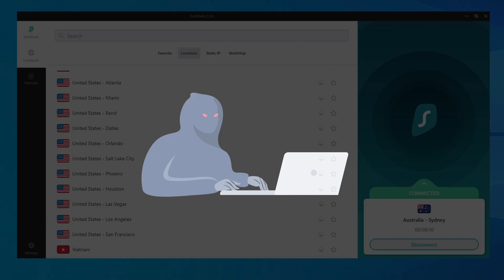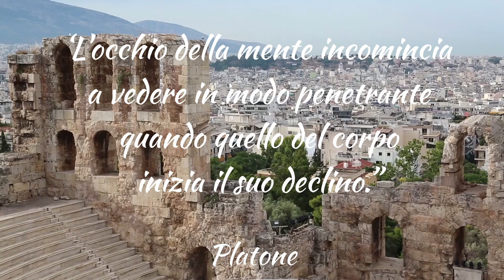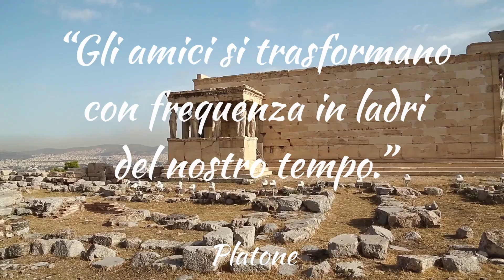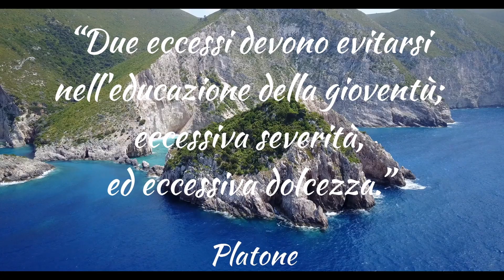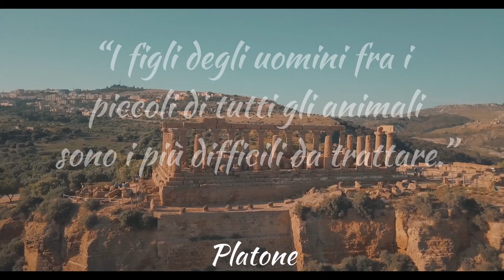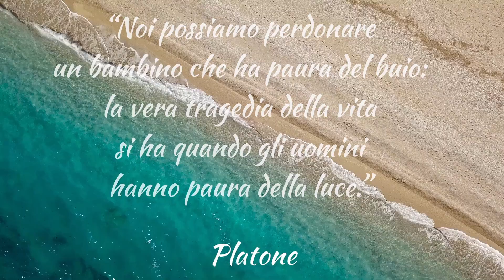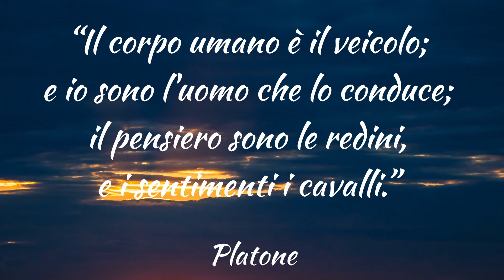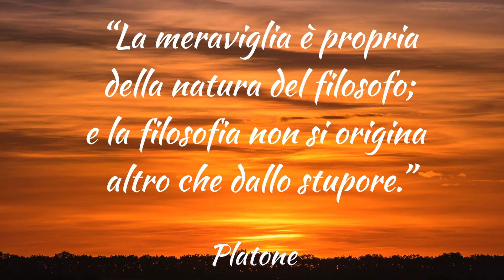PLATONE: Profonde Citazioni che ti Cambieranno la Vita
Registrati a Surfshark VPN - Usa il codice promozionale CRESCITA per ottenere 85% di sconto e 3 mesi gratuiti!

Voce narratrice del video:     @capsulaafondocorso

Platone, figlio di Aristone del demo di Collito e di Perictione (in greco antico: Πλάτων, Plátōn, pronuncia: [ˈpla.tɔːn]; Atene, 428/427 a.C. – Atene, 348/347 a.C.), è stato un filosofo e scrittore greco antico. Insieme al suo maestro Socrate e al suo allievo Aristotele ha posto le basi del pensiero filosofico occidentale.

Le fonti non offrono un quadro univoco della vita di Platone. Una biografia che, secondo la testimonianza del neoplatonico Simplicio, sarebbe stata redatta dal discepolo Senocrate non ci è pervenuta. Molte notizie ci giungono dallo storico greco Diogene Laerzio (vissuto tra il II e III secolo d.C.), autore di una serie di biografie di filosofi greci (Vite dei filosofi), che si rifà a numerosi testimoni, tra cui Speusippo, Aristotele, Ermodoro, Aristippo, Dicearco, Aristosseno e altri. Altri biografi di Platone, come Olimpiodoro il Giovane (VI secolo d.C.) e una biografia anonima non citano alcuna fonte. Apuleio, nel De Platone et eius dogmate, i cui primi quattro capitoli costituiscono la più antica biografia di Platone pervenutaci, menziona Speusippo, il quale, come dice in un unico riferimento anche Diogene Laerzio, avrebbe scritto un elogio funebre del maestro. Delle autorità citate da Diogene Laerzio, non è possibile dire se alcune tra esse si siano specificatamente dedicate a biografare il maestro.Altre fonti sulla vita di Platone sono i suoi dialoghi filosofici, gli scritti di Aristotele, una raccolta di tredici lettere di Platone (probabilmente spurie, tranne forse la VII e l'VIII), un frammento dalla Storia dei filosofi (Syntaxis ton philosophon) dell'epicureo Filodemo di Gadara (I secolo a.C.), gli anonimi Prolegomena alla filosofia platonica (tradizionalmente attribuiti ad Olimpiodoro), la voce della Suda (X secolo) su Platone e la Vita di Dione di Plutarco (I-II secolo d.C.), che comunque si rifà alle Lettere.